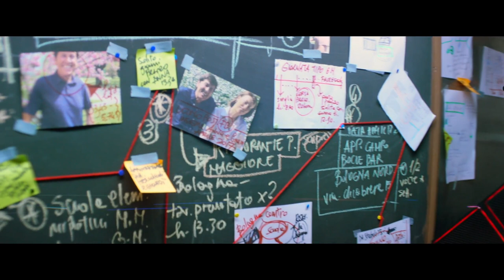Fabio Rovazzi (feat. Gianni Morandi) - Volare (Official Video) REVERSE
Video UFFICIALE in REVERSE.
Un ringraziamento speciale a Gianni Morandi

Scritto, Diretto e Montato da: Fabio Rovazzi

Produzione musicale: Lush & Simon
Co-regia: Mauro Russo
Una produzione Borotalco
Executive Producer: Matteo Stefani, Andrea Biscaro
Direttore della fotografia: Davide Manca
Producer: Matilde Composta
Direttore di produzione: Tommaso Spagnoli, Fulvio Compagnucci
Producer (Milano): Andrea Vetralla
Operatore Stadycam: Giuliano Molle
Assistente Operatore: Davide Lonigro
Style: Tiny Idols, Giuseppe Magistro
Assistente alla regia: Federica Aresi
Vfx: Works Film Studio GmbH - Vienna
Vfx Supervisor Vienna: Marius Hanganutiu
Vfx Supervisior Italia: Antonio Zappadù
Additional Vfx: Alessandro Fele
Color grading: Pyramid Factory
Colorist: Paolo Buonpane
Sound designer: Marco Ciorba, Thomas Giorgi
Backstage: Lorenzo Invernici

Mixed & Mastered By Luca Pretolesi At Studio DMI ( Las Vegas)

MILANO
Trucco: Beatrice Borgonovo
Trucco Maccio Capatonda: Paola Breda
Scenografia: Cristina Vittoria Marazzi
Aiuto Scenografo: Pigi Bosna
Fotografi di scena: Francesco Margutti, Viviana Brunello
Assistente di produzione: Marco Cacioppo
Aiuto operatore: Giulio Contardi
Capo macchinista: Maurizio Miroglio
Macchinista: Filippo Negrello
Crane: Marco Piretto
Capo elettricista: Mario Miccoli
Elettricista: Mario Castelli
Fonico: Filippo Cordone
Casting: Evimedia Studio/Evimedia Agency con SQ Kids
Responsabile selezione: Simone Mariani
Driver: Salvatore Farruggio

ROMA
Ispettore di Produzione: Sasha Gagliano
Trucco: Claudia De Simone

con la partecipazione straordinaria di (in ordine di apparizione)
Maccio Capatonda
Salvatore Esposito
Anna Dan
Marco Morrone (Saluta Antonio)
Javier Zanetti
Lodovica Comello
Frank Matano
William Solo
Danti
Angelo Duro
J Ax
Fedez

La produzione ringrazia: Sport Arco e Frecce, OVS, Volandia - Parco e Museo del Volo, Giovanni Oldani, lo staff di Tangenziale Esterna Spa-A58 TEEM e di Aurea Scarl, il sindaco di Cologno Monzese, Newtopia.